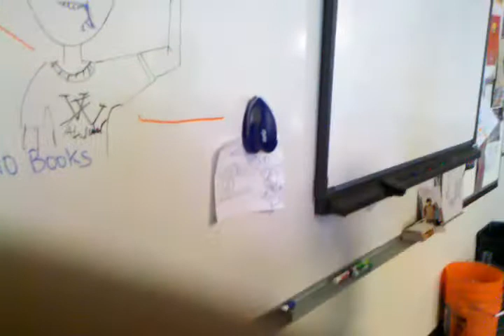October 21, 2010 11:54 AM